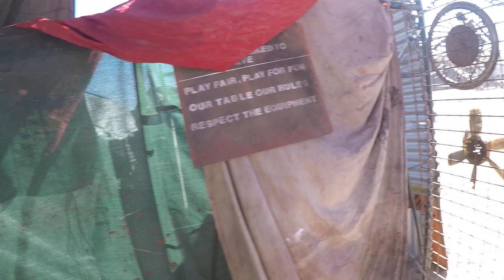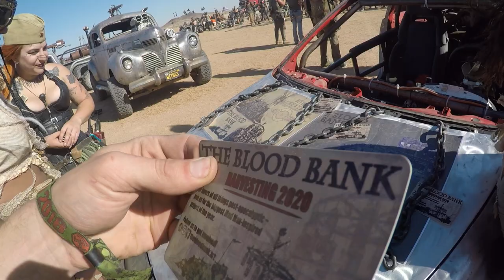Wasteland MAD MAX FESTIVAL 2018 THE BEST YEAR EVERRR!